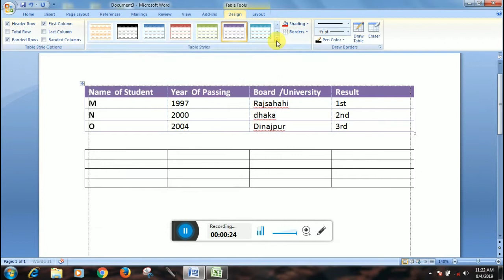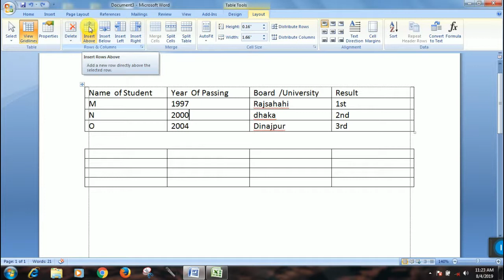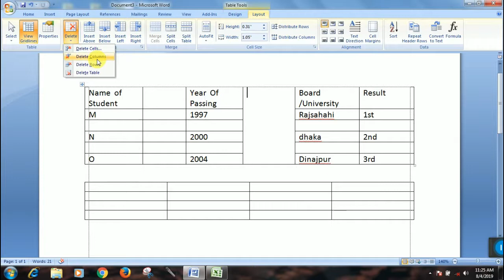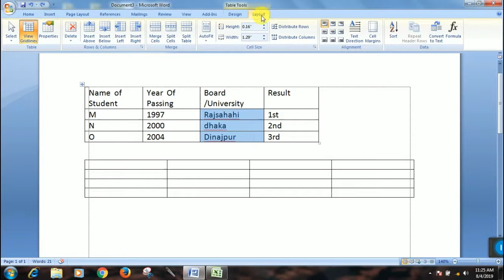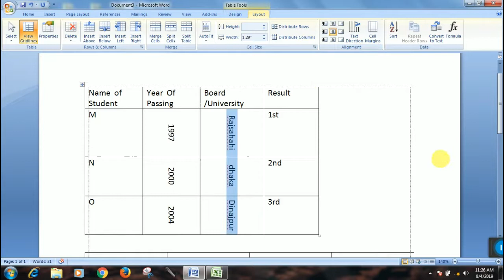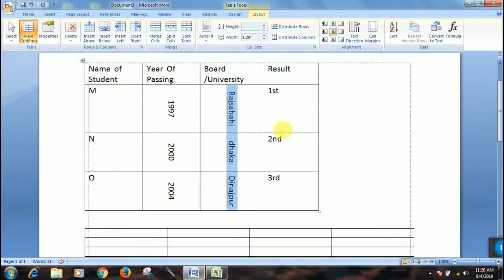INSERT TABLE (Part 02) LAYOUT | Microsoft Word Bangla Tutorial | Ms Word All Bangla By ICT BARI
Microsoft Office is Most popular word processing program. বাংলা টিউটোরিয়াল মাইক্রোসফট ওয়ার্ড . Learn Ms Word Microsoft Word Or Ms Word Bangla Tutorial. I Will Teach You Many Essential Commands in Microsoft Word Tutorial. In this Bangla tutorial you will learn Microsoft Word 2007, Microsoft Word 2010, Microsoft Word 2013 and Microsoft Word 2016.